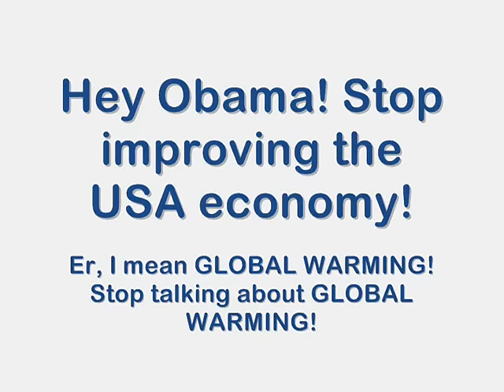Snow Storm Jonas: Hey Obama, What Happened To Global Warming?